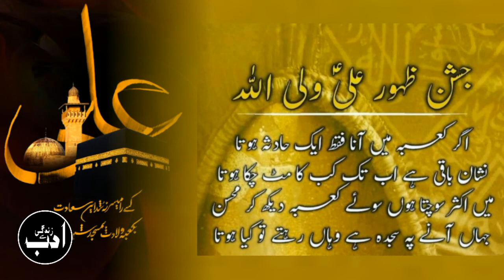Hazrat Ali(R.A)Ki Wiladat Ka Waqia||Hazrat Ali(A.S)Ka Zahoor||Golden Poetry||Unique Words||ASZ